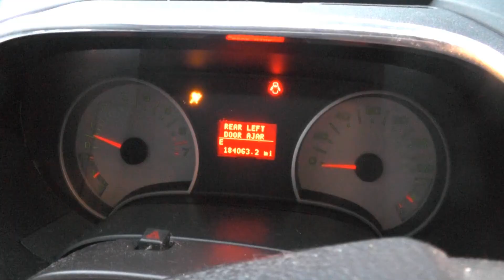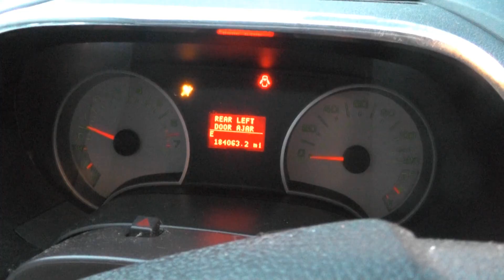When Your Car Won't Behave CLOWNING AROUND COMEDY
Fun times when you want to drive your car but doors mysteriously keep remaining ajar!